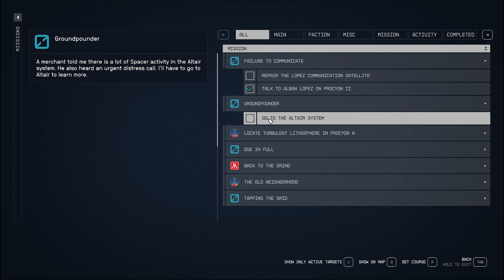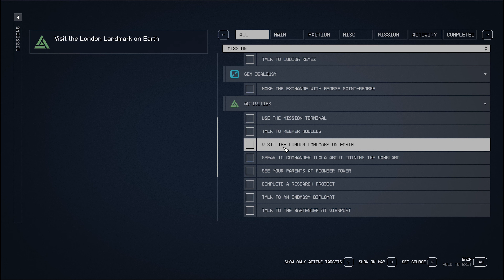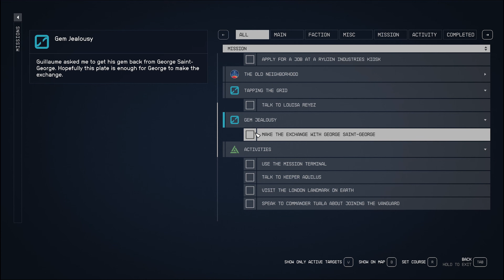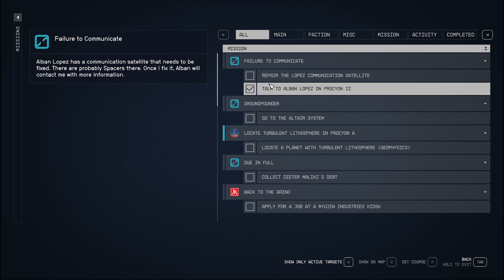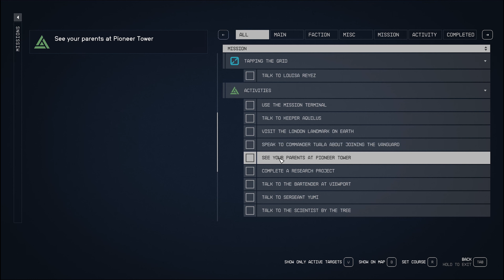Starfield Gameplay 22 - New Atlantis: things Straight Annoying Fans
Tornati brevemente a New Atlantis per alcune commissioni, si comincia a delineare il futuro con la Constellation.